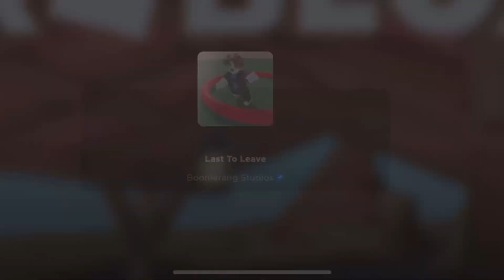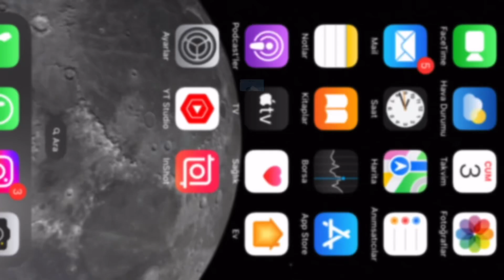ROBLOX 1+ JUMP RACE PRO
ROBLOX +1 JUMP RACE PRO VİDEO